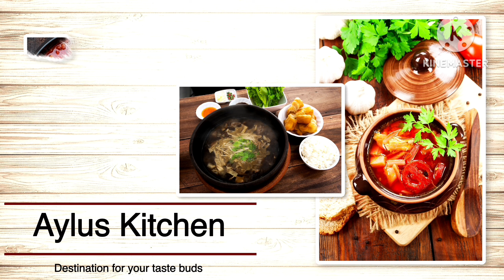💯ശരീരാരോഗ്യത്തിന് ഒഴിച്ചുകൂടാനാവാത്ത recipe👌oats വറുത്ത് സമയം കളയണ്ട👍soft & tasty oats puttu🤤